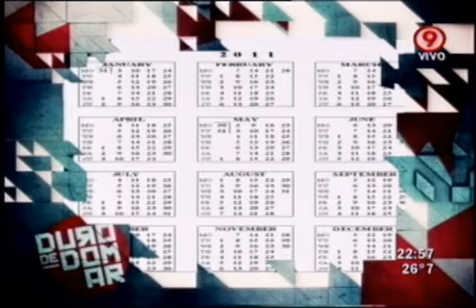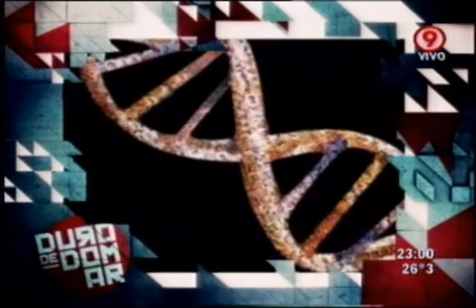Duro de Domar - TV compacta 17-02-11